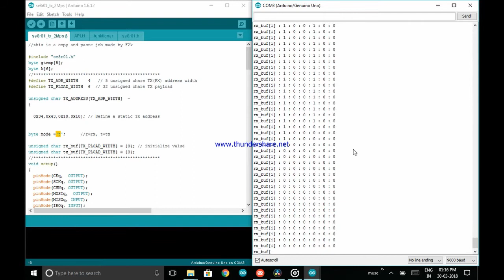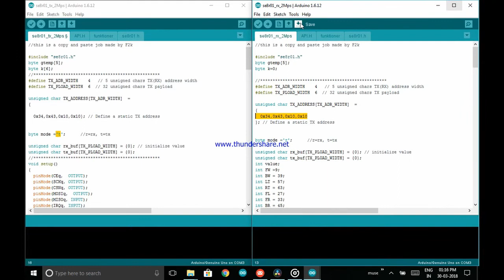Arduino 2.4ghz wireless transmitter and receiver with nrf24lo1(se8r01) module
make a 2.4ghz transmitter and receiver with arduino and se8r01 wireless modules.Se8r01 modules are simillar to nrf24lo1 also cheaper than nrf modules.speed upto 2mb/s with the code provided below